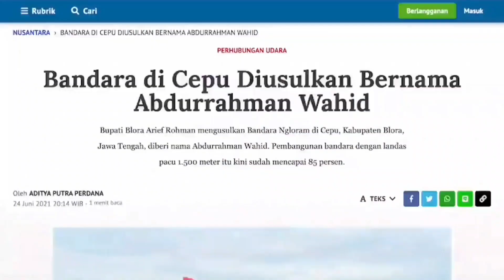Dibalik pengusulan nama Abdurrahman Wahid di Bandara Ngloram-Cepu | Gubernur Ganjar setuju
Abdurrahman wahid diusulkan menjadi nama Bandara di cepu
apa saja yang menjadi alasan pemilihan nama tersebut?